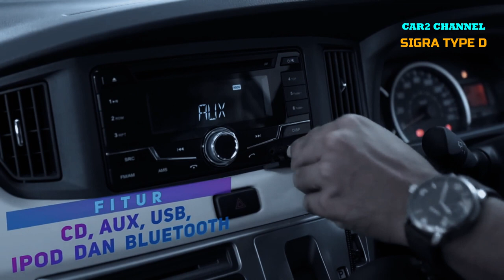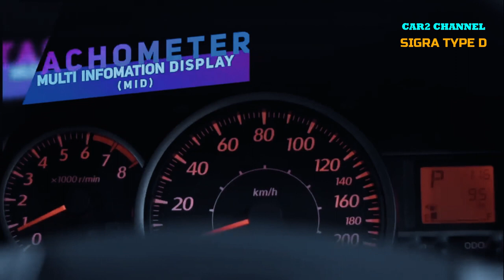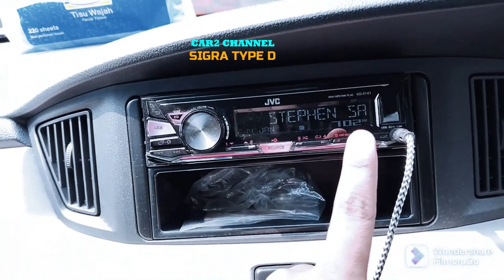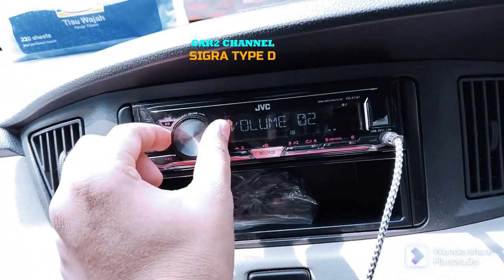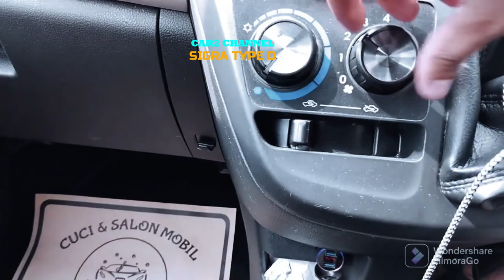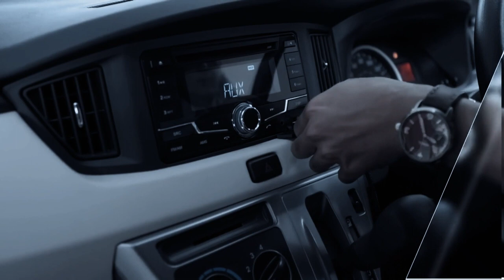Daihatsu Sigra Type D 2023 Type termurah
Sahabat car 2, pada kesempatan kali ini, kita akan membahas tentang Daihatsu sigra type D, berdasarkan permintaan subscriber car 2 channel yaitu dari @shawalbireuen4579,Spesifikasi Daihatsu Sigra Tipe D, Cocok untuk keluarga muda, simak videonya.

Kita semua tahu bahwa mobil Daihatsu Sigra Type D adalah mobil standar LMPV, Namun jika anda tidak peduli dengan fiturnya maka anda bisa membeli mobil ini karena mobil ini merupakan harga termurah dari Sigra.